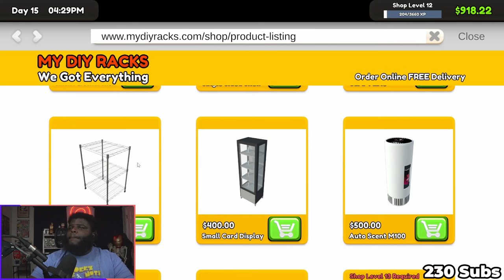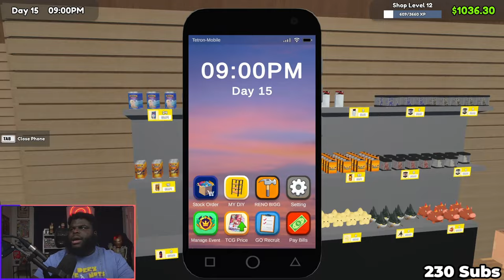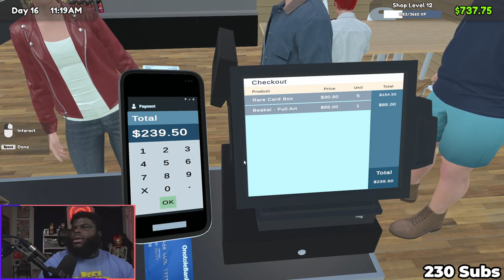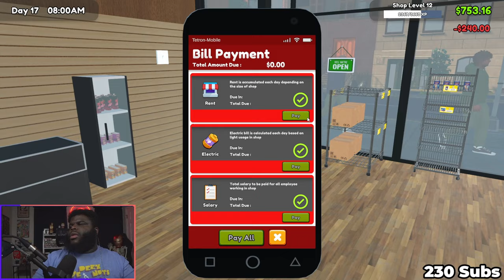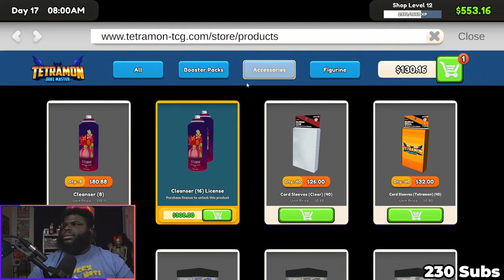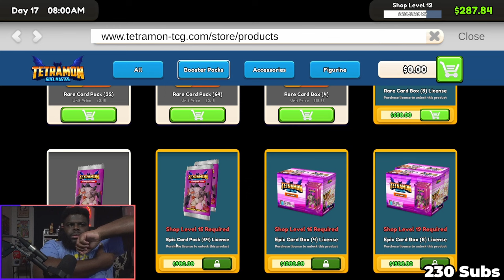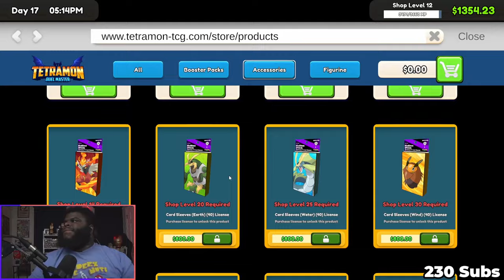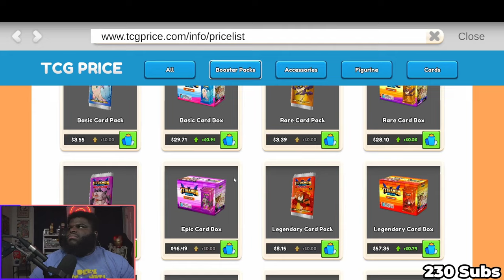I QUIT MY JOB TO START A TCG CARD SHOP | Day 3